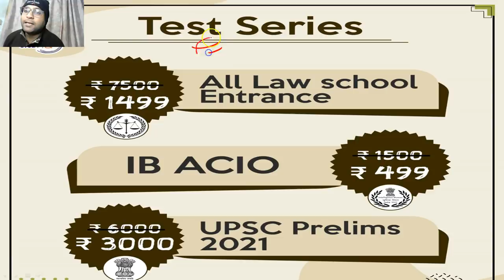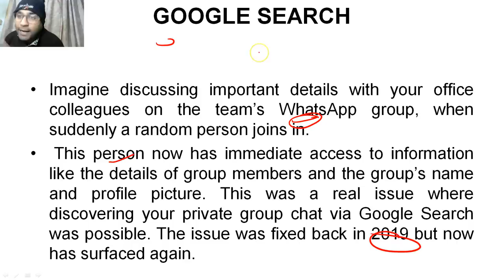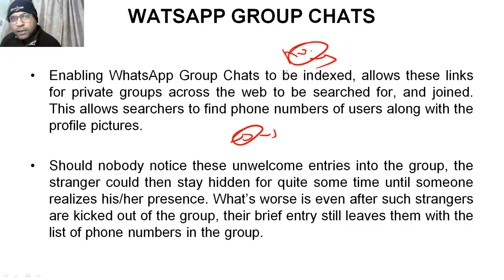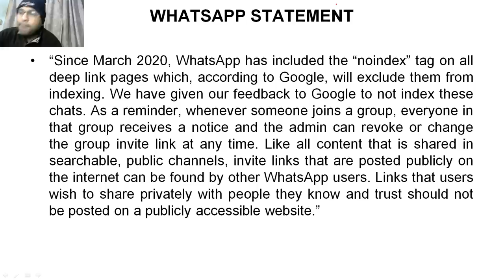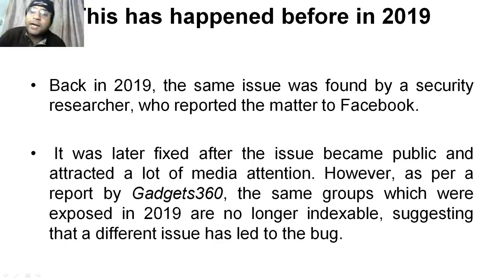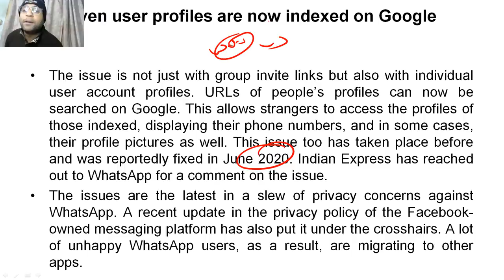WhatsApp Private Group was visible on Google, What went wrong with WhatsApp? Is group data safe now?